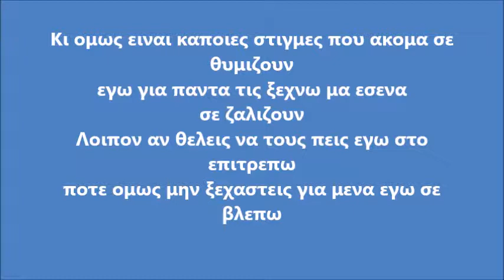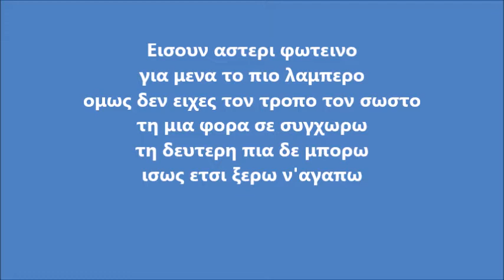Realistis - Αστέρι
Στιχοι Γιωργος Μανασιδης
CD Single ''Gentleman''